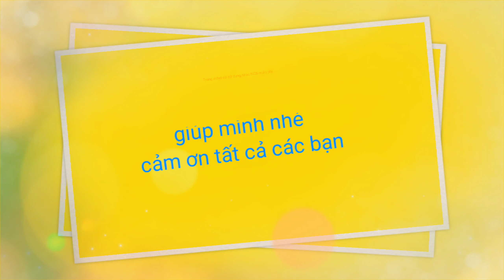THẾ GIỚI HẢI SẢN TƯƠI NGON NHẤT NGHỆ AN CHEFDZUNG@LanhBanhXeoTV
CƠ SỞ HÀ NỘI:

11 Địa chỉ: 47 Nguyễn Tuân - Thanh Xuân - Hà Nội Hotline: / 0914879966 | Địa chỉ: Tầng 3 số 71 Nguyễn Chí Thanh - Hà Nội

CƠ SỞ VINH - NGHỆ AN

Địa chỉ: số 65 Lê Nin - P. Hà Huy Tập - TP. Vinh

( cạnh tòa nhà Viettel)

Nguồn nhạc:NCS
☞link: youtube của lành bánh xèo